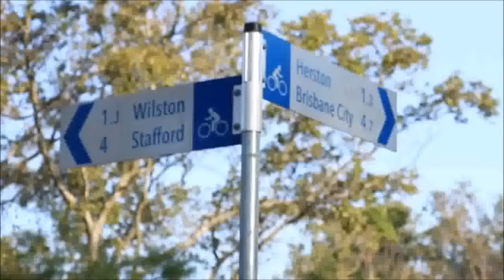★ THE GARDEN TERRACES 48-50 Garden Terrace, Newmarket, Qld, 4051